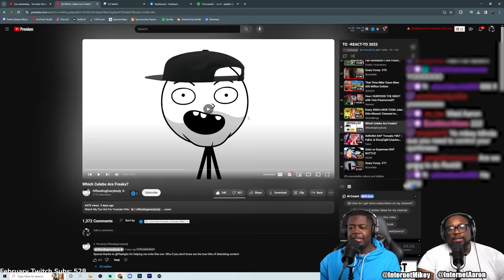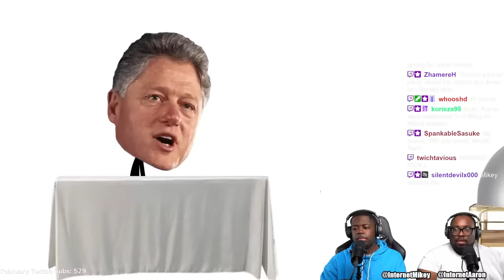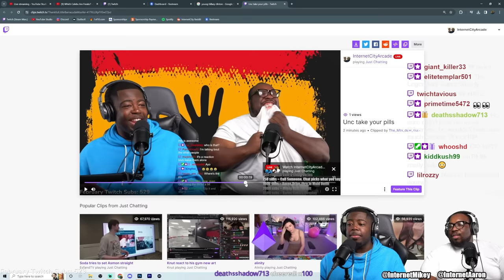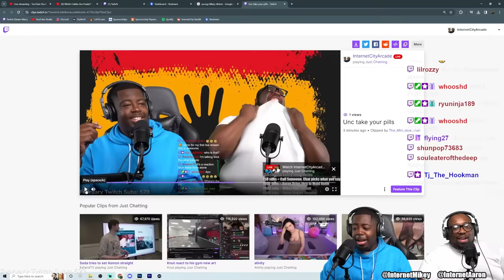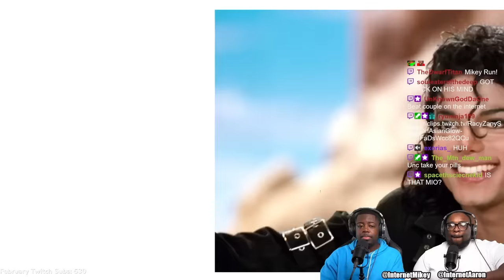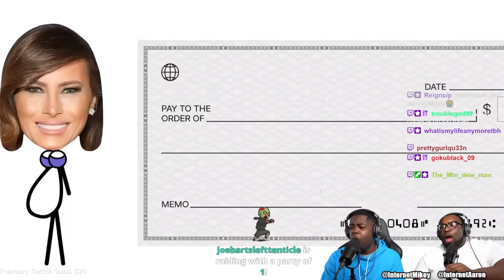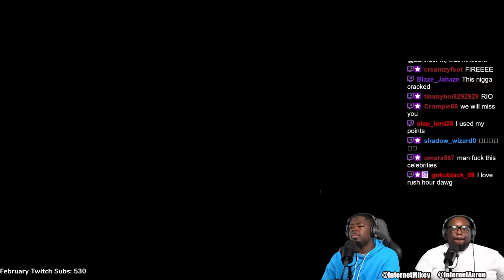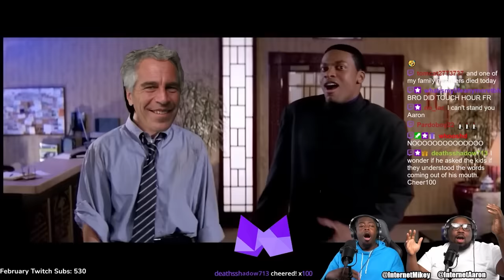He EXPOSED all the FREAKY Celebrities!